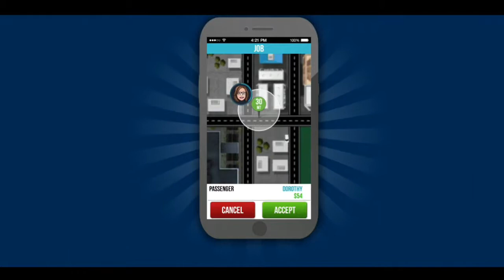Driver Simulator | Uber Driving Simulator - Android Gameplay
🎮PlayStore;

🔷️Game Features;
Move passenger for earn money. Uber Driver Simulator! Play Now!

Brand New Game from Producers of City Driving and Truck Simulator 2018.
Become the King of the road by playing Driver Simulator.
Move passenger for earn money. Uber Driver Game Simulator!

Completely realistic missions and Car driving experience are waiting for you.

FEATURES

- Realistic car driving experience
- Realistic passenger comments and scores
- Detailed interiors
- 8 different cars
- Real car sounds
- Detailed environment
- More than 250+ career levels
- Amazing real-like graphics

All of these and much more in Driver Simulator.

GAMEPLAY

- Control your vehicle by motion sensor or touching
- Touch right on screen to accelerate
- Touch left on screen to slow down
- You may change vehicle controls through settings

HINTS

- If you drive faster, you can get more money and points
- You can get more money and points by overtaking a vehicle in traffic
- You can modify your car in the garage, and move ahead of your competitors

Driver Simulator | Uber Driving Simulator
Driver Simulator
Driver Simulator by Zuuks Games